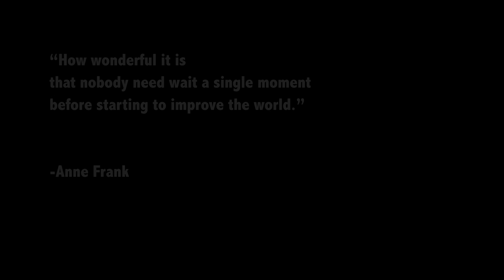Holocaust Remembrance: Kindness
Being kind is about being caring towards people, including ourselves and others and to show gentleness and be loving. Kindness is being friendly whether or not someone has been friendly to us. Kindness is a skill we should nurture.  We challenge you to say or do something kind for yourself AND be kind to another person. You can do it!